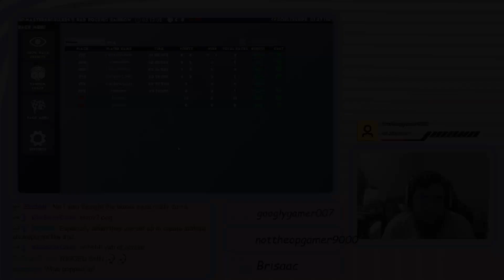✨ I DIDN'T CATCH THE SPARKLES!!! ✨ | Pokemon Ultra Sun & Ultra Moon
Socials!

Other Pokemon Content to check out!